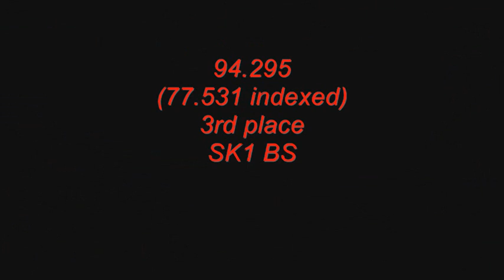SoPac Divisional @ El Toro, June 26, 2011 (Day 2)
Hosted by CSCC
SK1-BS
2010 Audi S4 (B8)